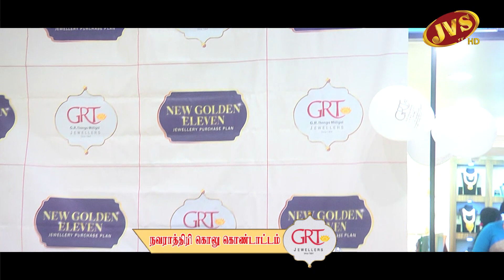PRIZE DISTRIBUTUION CEREMONY | GRT JEWELLERS NAVARATRI GOLU FESTIVAL | CUDDALORE | 2023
Here is the Prize Distribution Ceremony of GRT JEWELLERS NAVARATRI GOLU FESTIVAL - CUDDALORE organized by JVS TV & GRT JEWELLERS CUDDALORE